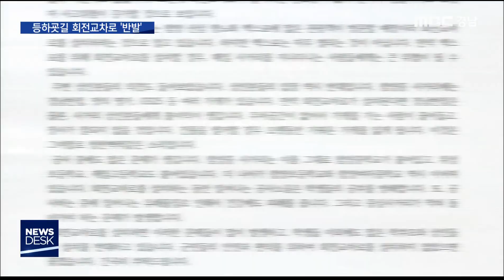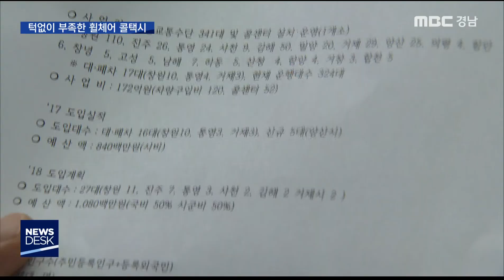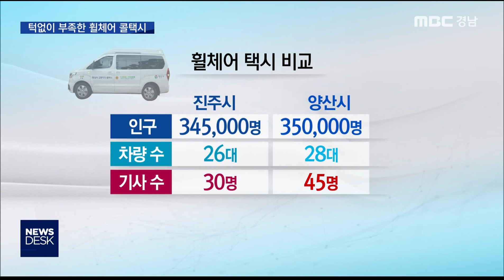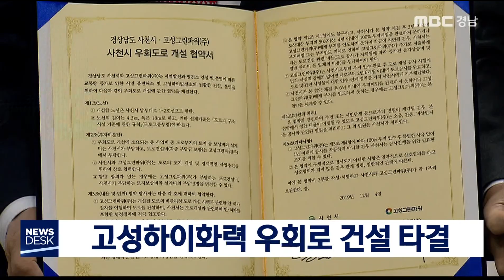MBC경남 뉴스데스크 진주 191204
* 12월 4일 주요뉴스 *
(00:53) 이선두 의령군수 2심도 당선무효형..상실 '위기'_서창우 기자
(02:41) 학교 등하굣길 회전 교차로 논란_이준석 기자
(04:48) 진주휠체어택시 "5시전에 귀가해야"_김태석 기자
(07:26) 선거마다 요동치는 김해신공항_신은정 기자